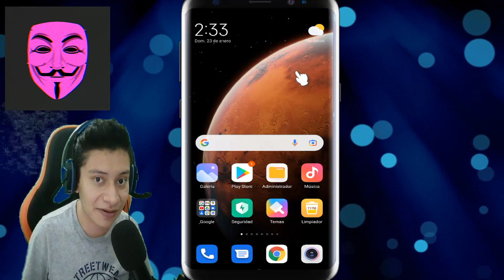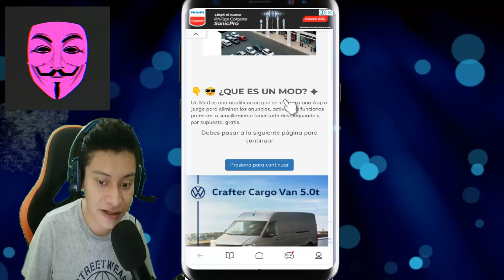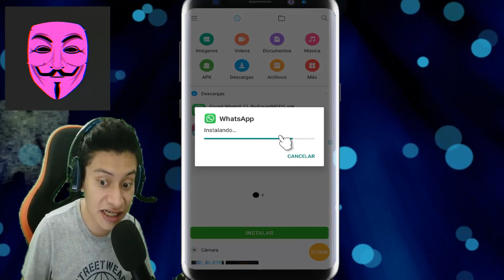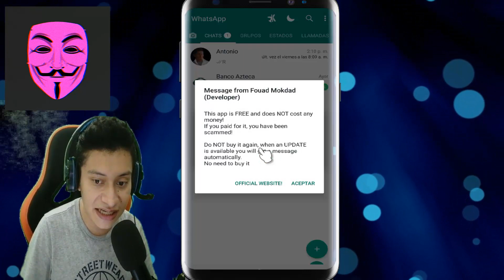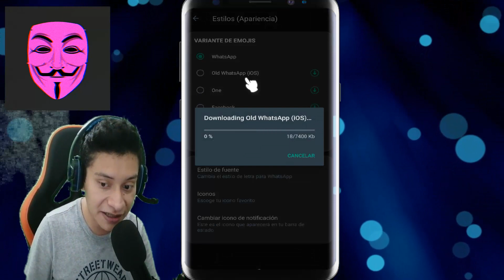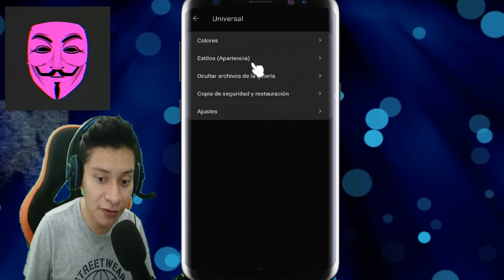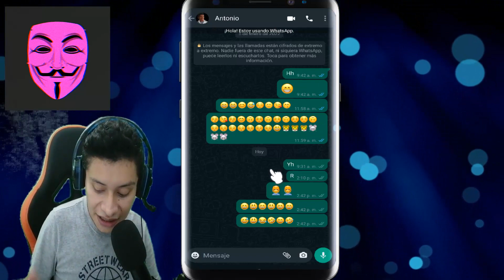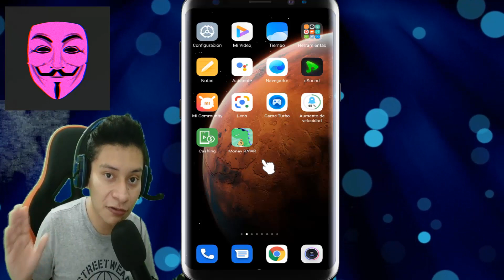🚀 Como tener el WhatsApp estilo iPhone fuad en Android 2022 | ULTIMA VERSIÓN FUAD IOS 9.11 🤓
🚀 Como tener el WhatsApp estilo iPhone fuad en Android 2022 | ULTIMA VERSIÓN FUAD IOS 9.11 🤓. Este WHATSAPP estilo iPhone es el FOUAD WHATSAPP IOS y es bastante similar al de iPhone. Véanlo para que tengan la ultima versión